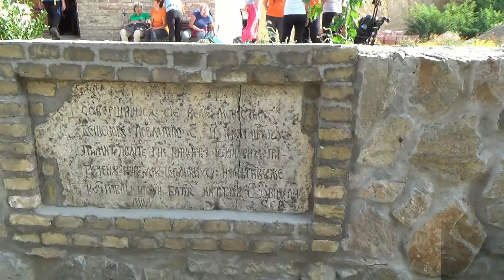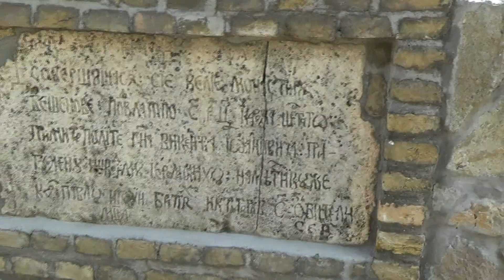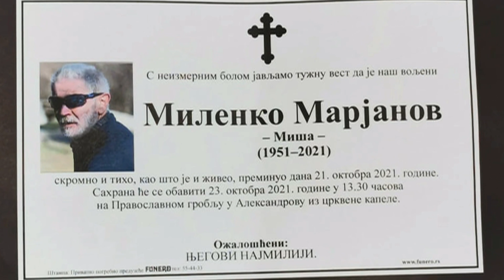sećanje na Marjanov Milenka Mišu 11 07 1951 21 10 2021 člana udruženja i vodiča fruškogorskih akci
Nadomak smo brižno pripremljenoj nedeljnoj akciji, planiranoj za 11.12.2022,  posvećenoj sećanju na Milenka Marjanova, člana našeg udruženja, našeg druga, kolegu i strastvenog vodiča fruškogorskih akcija, posebno etapnih„Manastirskih Transverzala“, koji je preminuo 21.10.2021. godine.
Do zadnjih atoma moći vodio nas je šumskim stazama Fruške Gore, čineći sve da spoznamo svu lepotu predela kud smo hodili, upoznavajući nas sa istorijsko kulturnim znamenitostima nama najbliže gore,  vešto ih sjedinjavajući sa blagodetima  bajkovitih predela koje je neizmerno voleo i čiji je vrsni poznavalac bio. Svaka njegova akcija je bila svojevrsno predavanje uz obavezne potsetnike u vidu fotokopirane tekstualne podrške pripremljene za svakog učesnika, deleći ih još u toku vožnje. Nedavno beše godina dana kako nas je zauvek napustio, kako se onako smeran preselio u neke druge dimenzije, tiho i nečujno kao da nije želeo nikoga da uznemiri. Mnogi smo se preneli od iznenađenja, doživeli šok čuvši tužnu vest jer ko bi uopšte  i pomišljao na takav epilog kada nas je još do koji mesec pre toga predvodio i družio se sa nama kao da pred sobom ima svo vreme ovoga sveta, a znao je da nije tako. Svu svoju muku zadržavao je za sebe dok je sa nama delio isključivo radosti, znao je da koliko god to želeli pomoći mu nebi mogli, a sažaljenja nije želeo. Imao je toliko snage i energije voditi duge razgovore o raznim temama tokom putovanja do odredišta , a da ničim nije razotkrivao nešto samo njemu znano. Bio je velik u svojim vrlinama, a slabosti kao da nije ni imao. Teško je prihvatiti da se više nikada neće pridružiti družini na mestu okupljanja, sa rancem na leđima, štapovima oko vratan, u prepoznatljivoj opremi, svojstvenom šeširu, zatamnjenih naočara i „naoružan“trekovima staza koje je studiozno pripremao.
Sudbina svih nas je da „dotrajavamo“, da nismo ni svesni koliko nismo večni, ali opet ljudski je tužiti. Možda nam je Milenko i na samom svom kraju predao nauk koji kazuje da „juče“ ne postoji, da je to prošlost koja se ne vraća te da treba živeti punim plućima „danas“, dok nas ima, jer nam „sutra „ niko nije obećao.
Počivaj u miru čestiti saputniče, hvala ti za svaki mikron dobrote kojom si zračio. Bilo je čast družiti se sa Tobom i neka su Ti laki koraci tamo na stazama beskrajnih nebeskih prostranstava….….